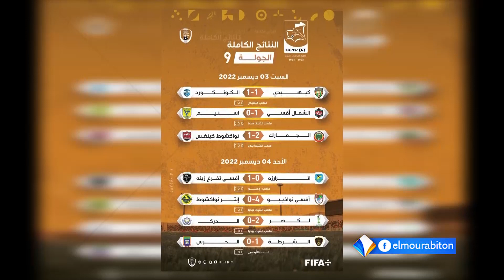جدول ترتيب فرق الدوري الوطني يشهد تغييرات مع انقضاء الجولة التاسعة_تقرير: حامد مختار